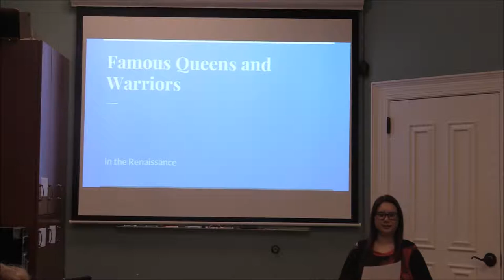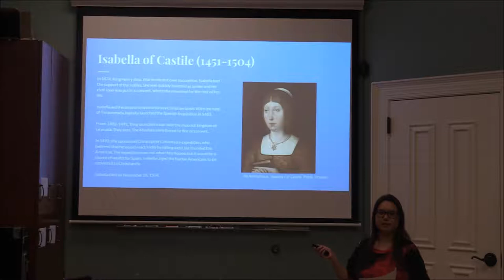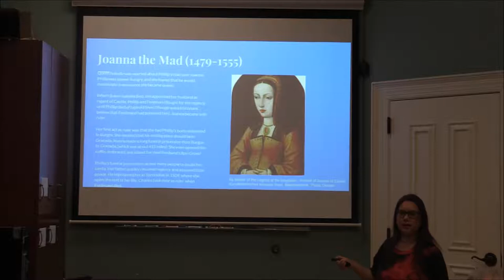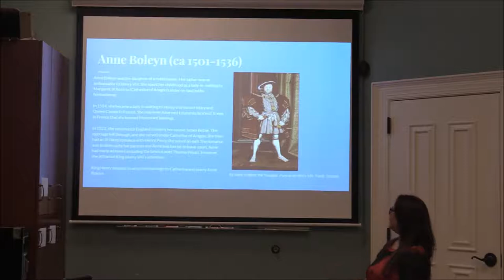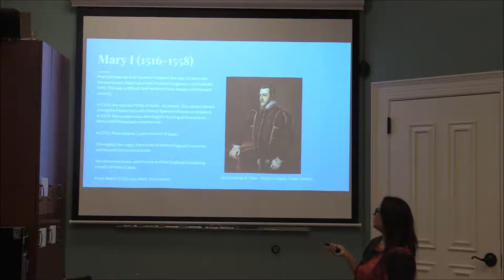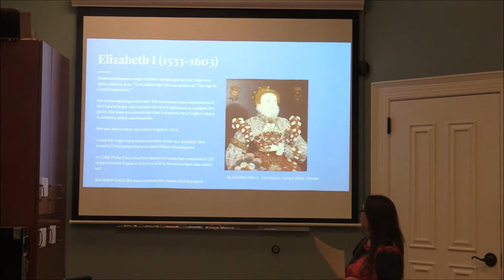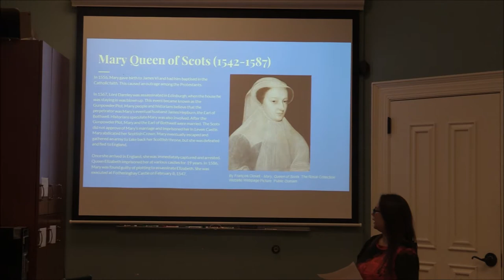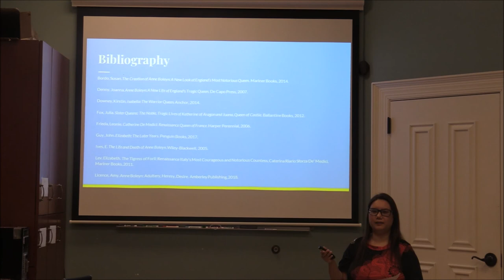Women In the Renaissance Episode 3 - Famous Renaissance Queens and Warriors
Watch episode 3 of the Women in the Renaissance series presented by Lauralee Jacks